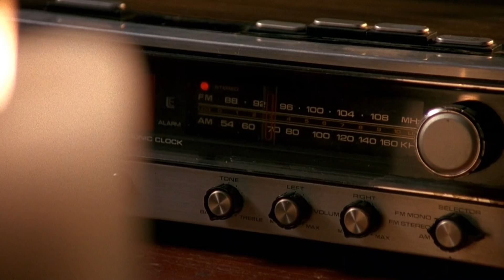Halloween 6 The Curse of Michael Myers Commentary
WATCH HALLOWEEN 6

Halloween 6 Producer's Cut

Collectibles and Apparel

MIchael Myers Funko Pop
Halloween Michael Myers Mask

Halloween 6 The Curse of Michael Myers ends the "Thorn" trilogy and is the end of this timeline of the Michael Myers saga...I gotta say, it's not very good.